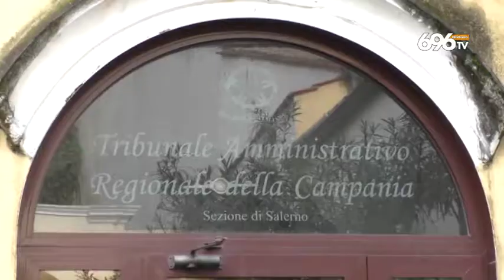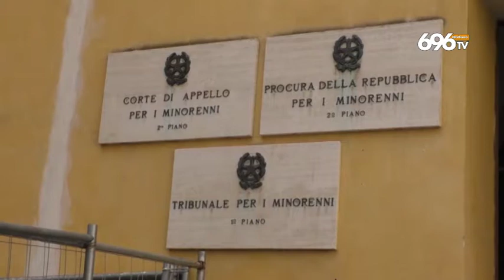Luci d'artista, l'ultima battaglia davanti al Tar